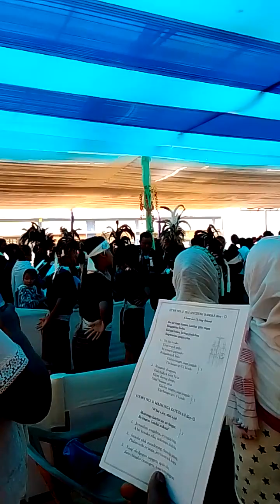February 5, 2023